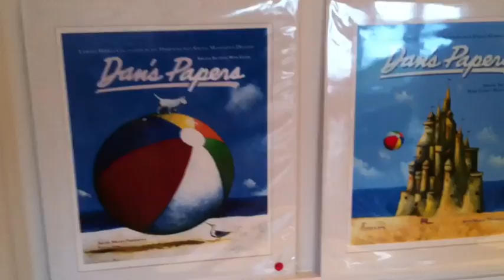Dans Papers Art Show 2011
Dans papers art show at the Southampton Seasons.